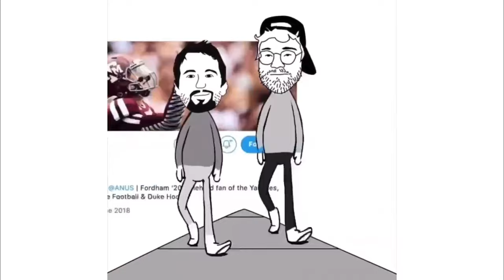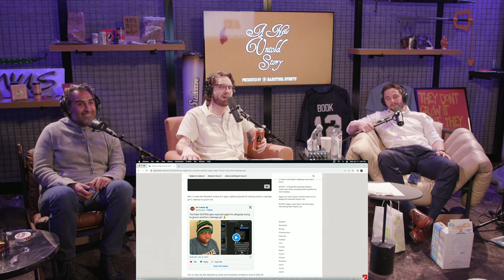Scream Mask Wife feat. Chris Bader - A New Untold Story: Ep. 379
Shoutout to that Scream Mask Wife and also Bader.

Follow Chris @ChrisBaderComedy

Ads:

and use code anusfree for FREE breakfast for life! One breakfast item per box while subscription is active.

Gametime - Download the Gametime app or go enter your email, and redeem code UNTOLD for $20 off your first purchase (terms apply).